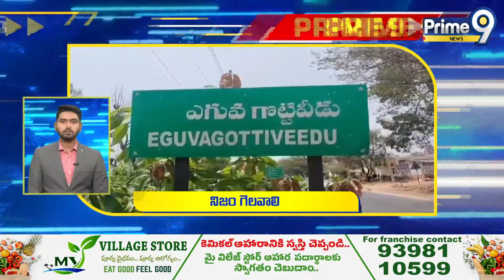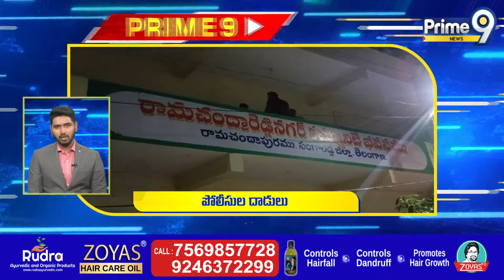Speed News Andhra Pradesh, Telangana || Prime9 News